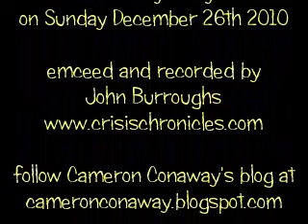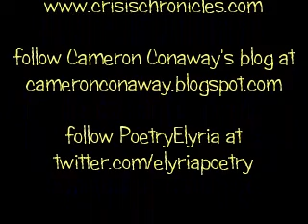Cameron Conaway at PoetryElyria part 1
"Warrior poet" Cameron Conaway - gave a featured reading of his work during PoetryElyria at Jim's Coffeehouse, 2 Kerstetter Way in Elyria, Ohio, on Sunday December 26th 2010.  We were the first stop of his tour.  Video by emcee John Burroughs

Cameron Conaway was the 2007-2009 Poet-in-Residence at the University of Arizona's MFA Creative Writing Program. He is 2-0 at 155lbs as a mixed martial arts fighter. He has trained with Renzo Gracie, the London Shootfighters and will be studying Muay Thai kickboxing in Thailand for the next year. An MMA fighter and an award-winning poet; an MMA Trainer at Gold's Gym and a creative writing instructor for Johns Hopkins Center for Talented Youth; a certified personal trainer through the National Strength and Conditioning Association and a dynamic anti-bully spokesperson, Cameron is quickly becoming known worldwide as the warrior poet. Tuttle Publishing will release Cameron's memoir Caged: Memoir of a Cage-Fighting Poet in fall 2011. Salmon Poetry will release his book of poems, Until You Make the Shore, in January 2012. The book of poems grew from his experiences teaching poetry inside an all-female juvenile detention center.